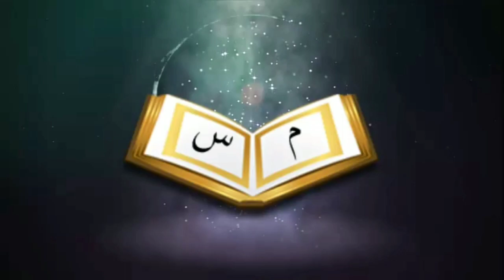নামাজ পড়ে না সেই ব্যক্তির জানাজা পড়া যাবে কিᴴᴰ┇by শায়খ মুসলেহুদ্দীন মাযহারী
The person's funeral can not be read if he does not pray

🎙 Seaikh Muslehuddin Mazhari

👋 yeamul islam 👋